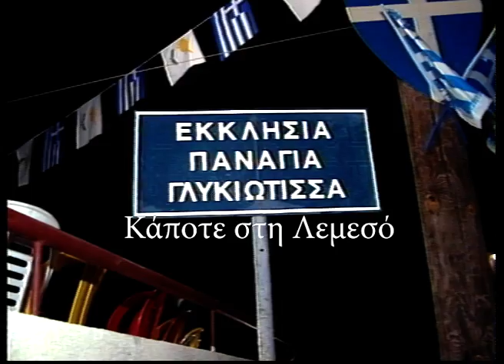9 Απριλίου 1994 οι Κερυνιώτες τιμούν όσους τους στήριξαν στα δύσκολα χρόνια της προσφυγιάς.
9 Απριλίου 1994 οι Κερυνιώτες τιμούν όσους τους στήριξαν στα δύσκολα χρόνια της προσφυγιάς.
Ρεπορτάζ: Αννα Δημητρίου
Κινηματογράφηση: Κλείτος Ερωτοκρίτου
Μοντάζ: Ανδρέας Μιχαηλίδης
Αρχείο: Videoscope